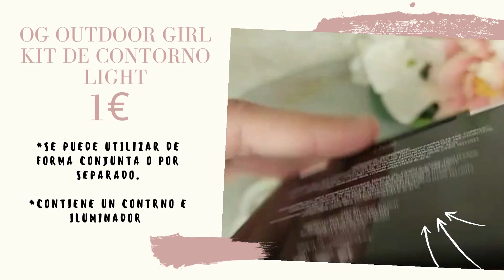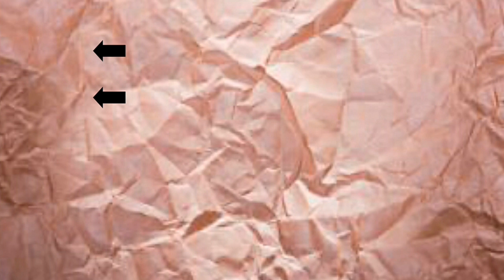💥Probando Maquillaje De Primor De 1€ | OG OUTDOOR GIRL | Low Cost / Juncal Gonzalez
Hoy os traigo un video probando maquillaje de primor de 1€ / og outdoor girl , espero que os guste y si os gusta no os olvidéis darle like y suscribiros si todavía no lo a habéis hecho, saludos y nos vemos en el siguiente vídeo.

❤️Divain (15%): DV15JUNCAL

Regístrate con este código:
JUNC-C
y empieza a ganar dinero con Fulltip